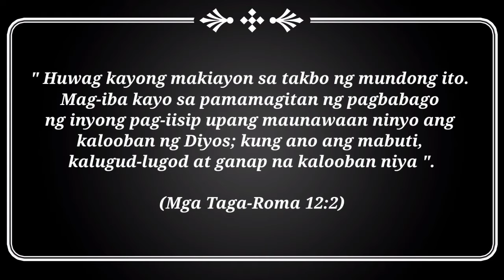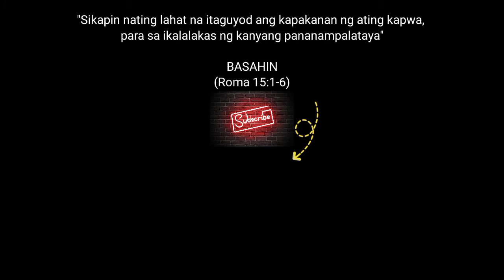Mga Sintomas ng Gerd,Hyper Acidity,Heartburn! | Kuya Jimz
Vlog Title: Mga Sintomas ng Gerd,Hyper Acidity at Heartburn! | Kuya Jimz

Mga guys ang nakapaloob po sa video na ito ay base lamang po sa naging personal na karanasan ko.Gusto ko lamang po maishare ito sa iba na dumaranas din ng gerd tulad ko.Salamat po sana makatulong po ito.Godbless.

Ang channel na gumagabay sa mga nakakaranas ng ANXIETY,NERBYOS,PANIC ATTACK,DEPRESYON AT GERD

I'm glad to know your thoughts,suggestions,opinions just comment down
below.

Para sa mga nais pong panuorin ang iba ko pang video tips tungkol sa ANXIETY at GERD:

Tipid Tips sa Mabisang Panglunas sa KIDNEY STONE

5 Tips na MAHALAGA AT DAPAT NATIN Maituro sa ating mga ANAK